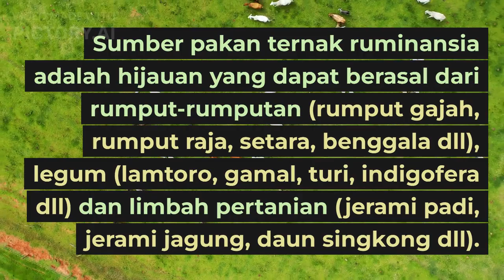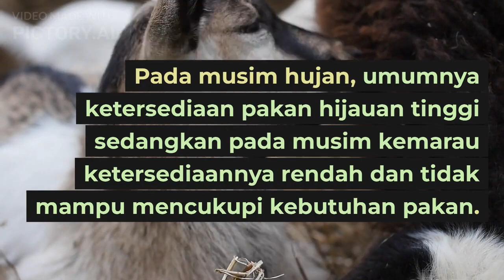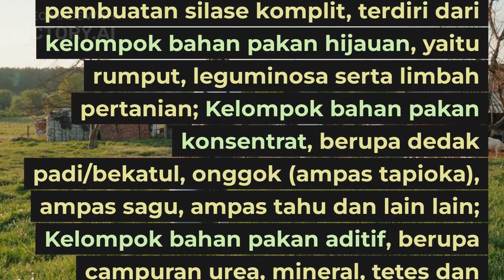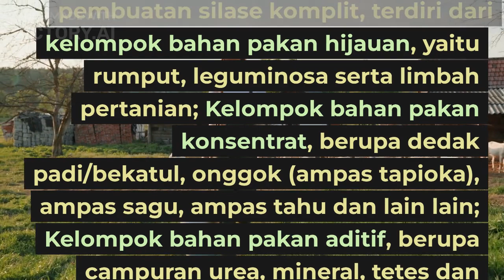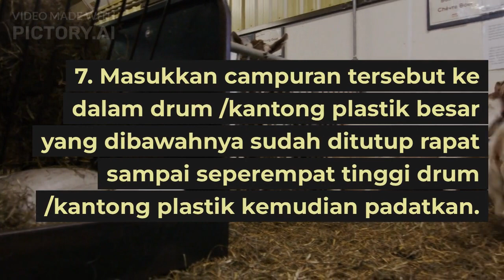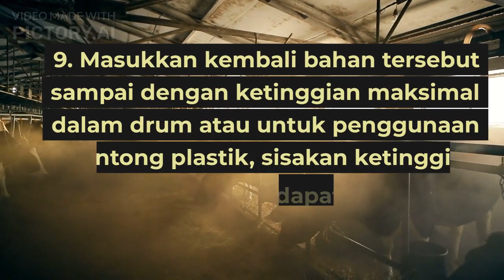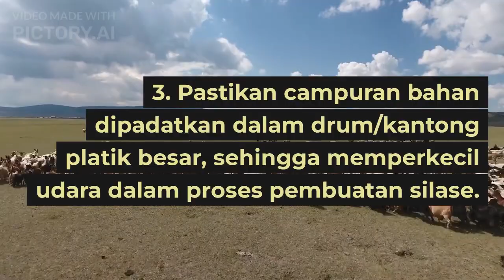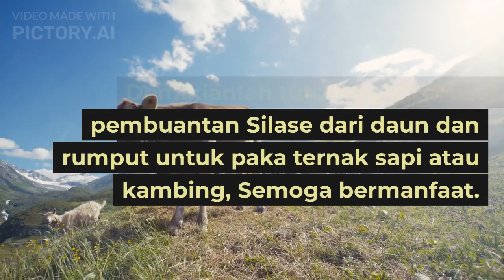TEKNOLOGY PEMBUATAN SILASE UNTUK PAKAN TERNAK SAPI DAN KAMBING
PROSES CARA PEMBUATAN PAKAN TERNAK SILASE UNTUK SAPI DAN KAMBANG  RECREATED  BY BRAMADESTA